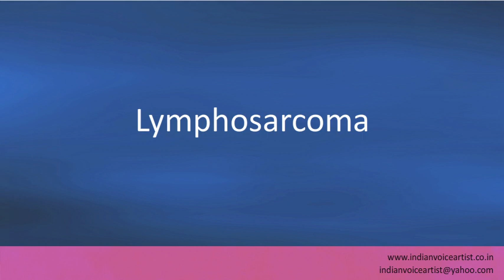Pronunciation of the word(s) "Lymphosarcoma".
Pronunciation of the word(s) "Lymphosarcoma". Channel providing free audio/video pronunciation tutorials in English and many other languages. The videos cover a diverse range of subjects with a specific focus on technical words that can be extremely challenging to pronounce correctly.